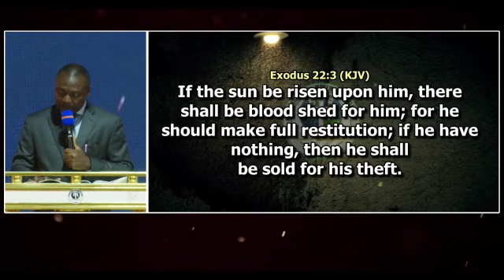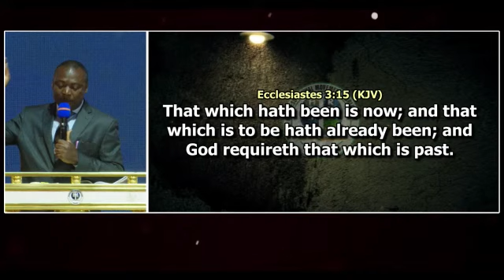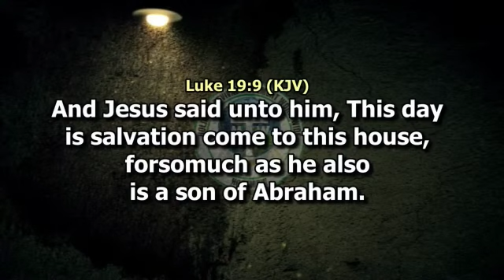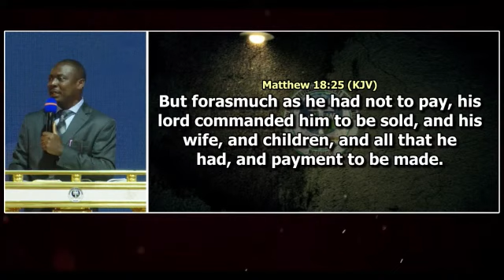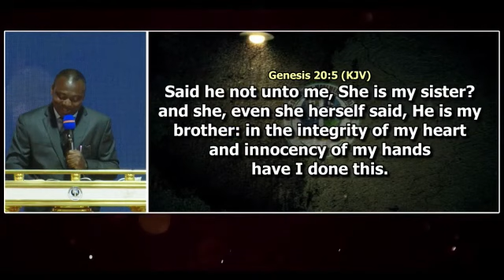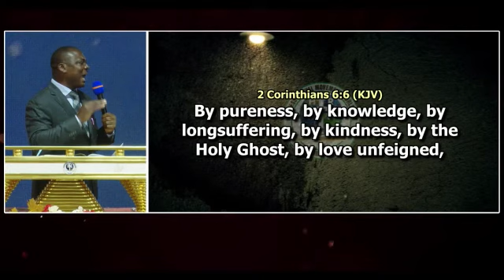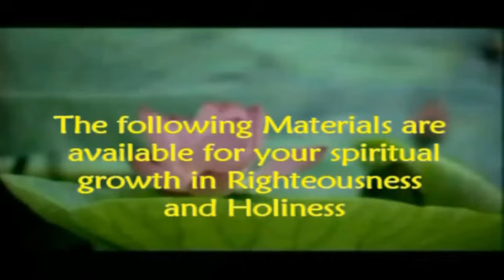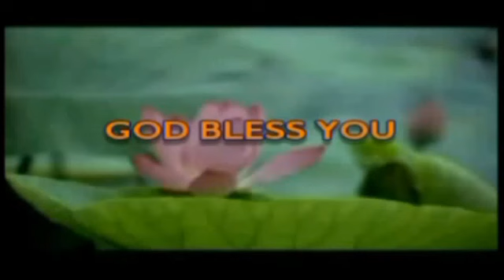Christian Restitution for Your Peace and Heaven: Pastor Bright Chimezie